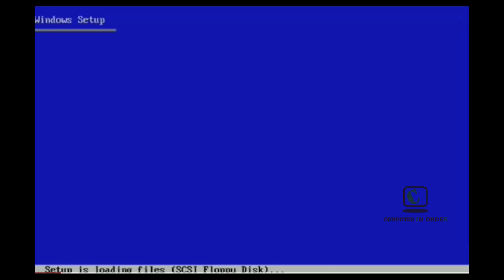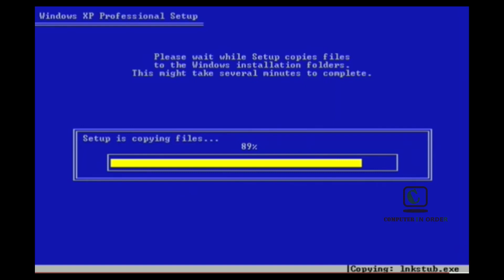computerinorder How to Repair Window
How to Repair Window